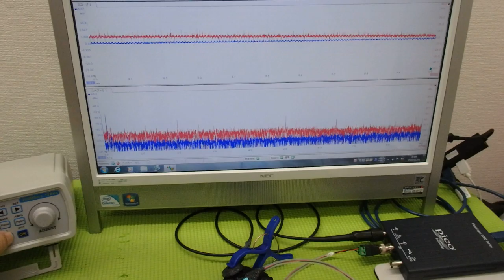メガヘルツの超音波発振制御プローブ ultrasonic-labo